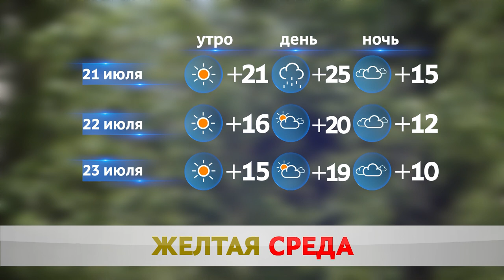ПОГОДА НА ЗАВТРА – 22 ИЮЛЯ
Дождь и солнце. Сегодня в Бобруйске было облачно с прояснениями. Утром на улице стоял штиль, после полудня подул западный ветер. К вечеру сменился на северо-западный. Днём столбики термометров замерли на отметке в +22.